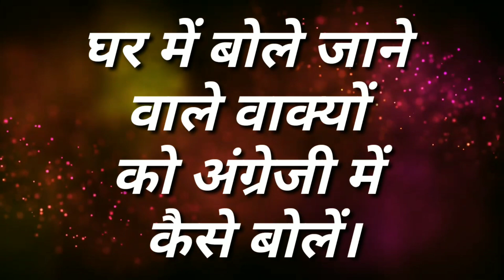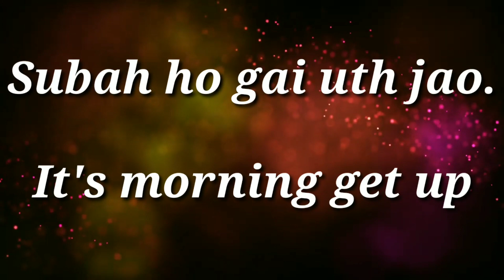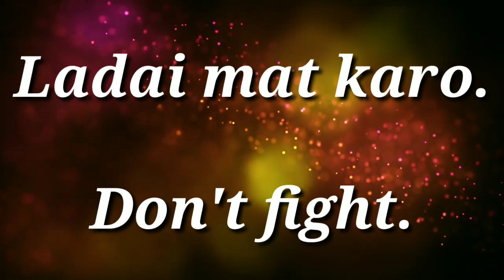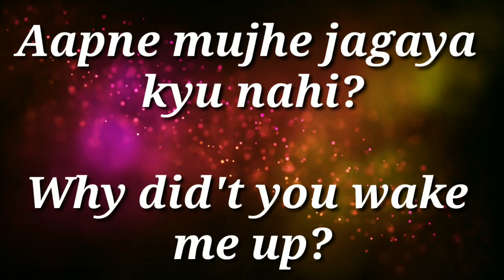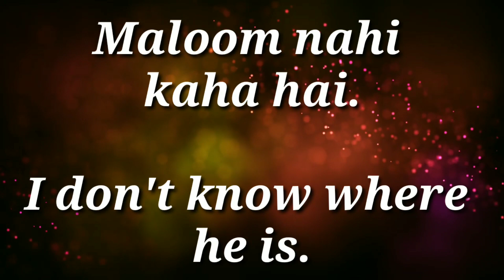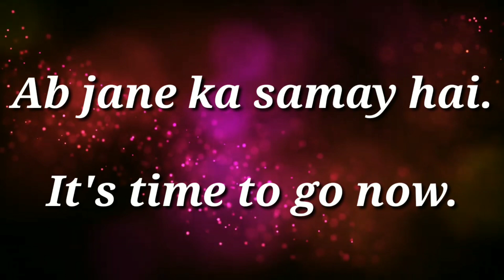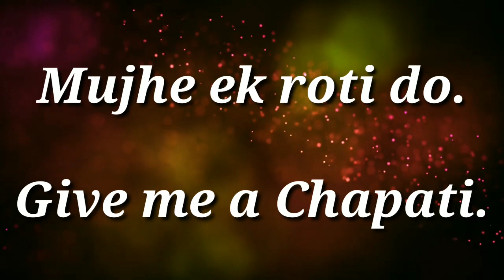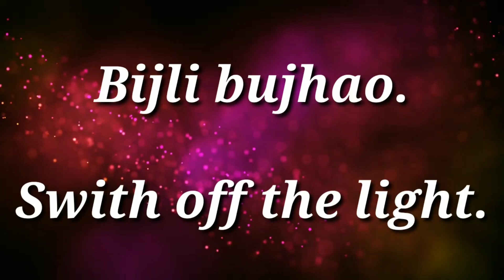घर मे रोज बोले जानी वाली daily english sentences in hindi/spoken english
घर मे रोज बोले जानी वाली daily english sentences in hindi/spoken english Is video me hum sikhne wale hai daily use english sentences jo hum roj apne jeevan me bolte rhte hai apni bhasha me. Unhi vakyon ko english me kaise bolte hai is video me sikhe.maine apne channel vishnu_atp me Spoke english or english grammar iske alawa Tense ke prakar se sambndhit bahut sare video banakar rkhen hai aap unhe dekh skte hai or aasani se english likhna or english padhana seekh skte hain.bahut se logo ke comment aate rhte hain ki hame english sikhni hai angreji bolne ka sahi tarika kya hai english kaise seekhe to un sbke liye main hmesha video banata rhta hu aap sbhi mere channel me dekh skte hai aaiye sikkhte hain daily use english words in hindi.

1.daily use english sentences
2.daily use english sentences in hindi
3.english sentences for kids
4.english likhna kaise sikhe
5.spoken english bolna kaise sikhe